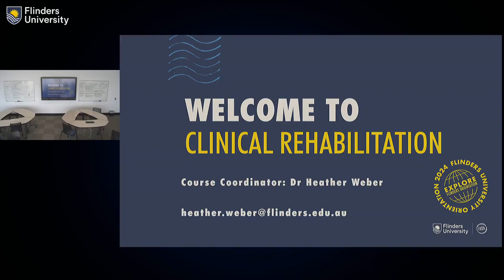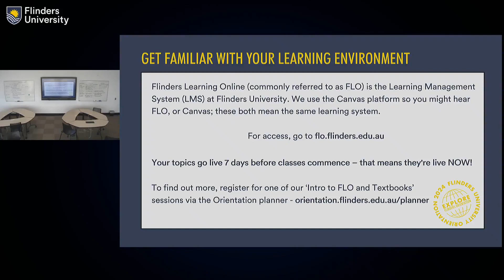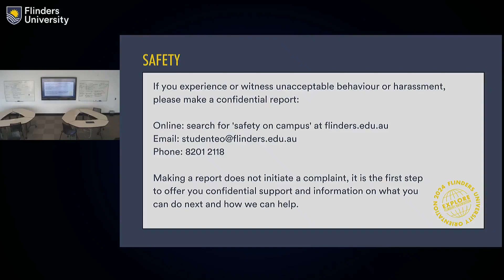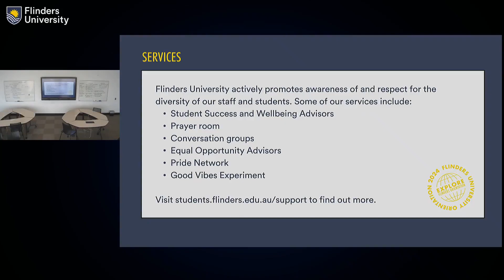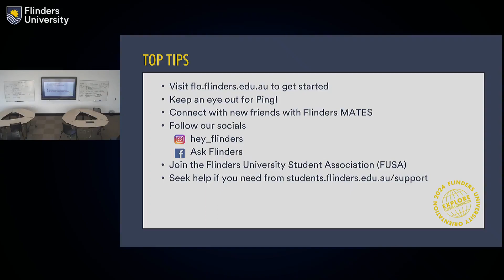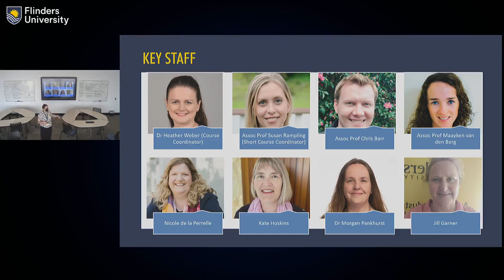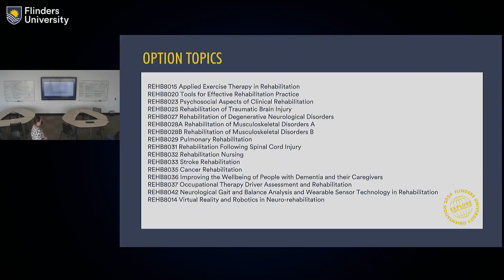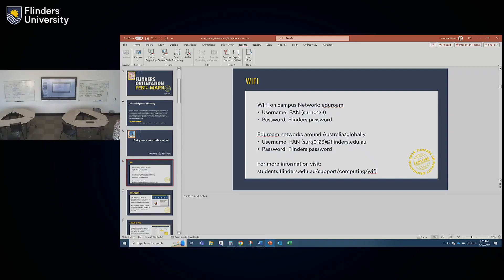Clinical Rehabilitation Welcome Session - 21 February 2024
Welcome to Clinical Rehabilitation at Flinders University! This welcome session is designed to give you the best head-start possible to your studies. You will be introduced to all the key people you need to know and get lots of vital tips for your first year at University.